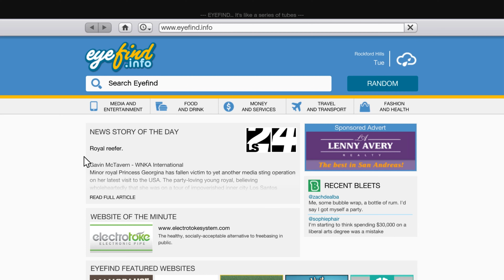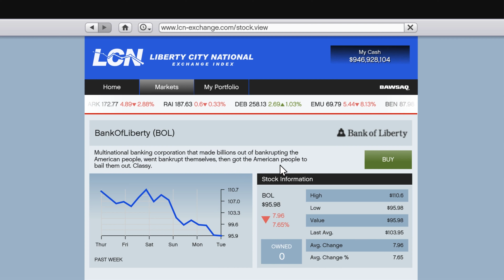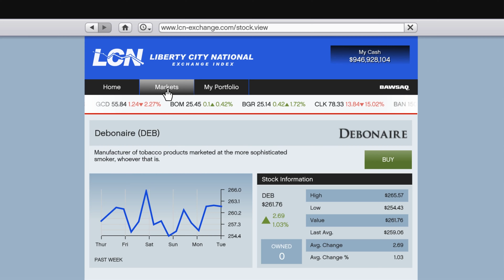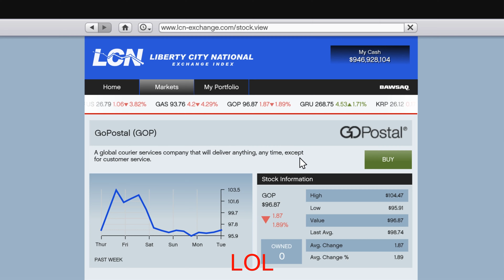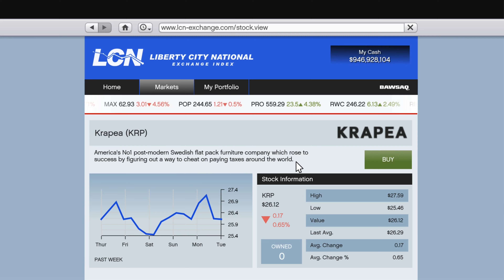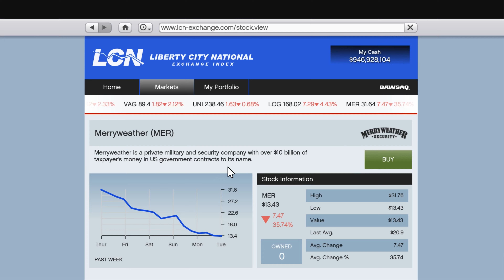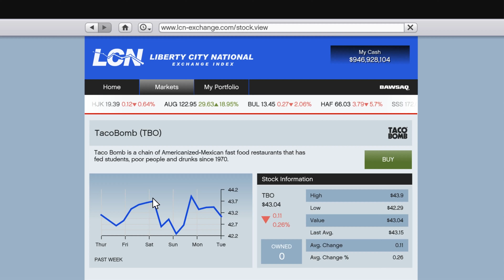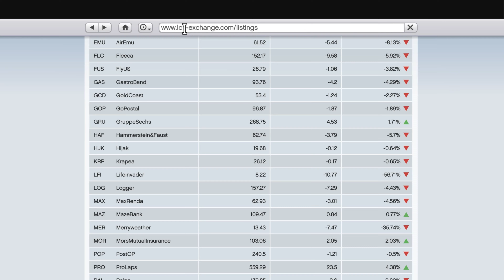GTA 5| Funny descriptions of Stocks in the LCN Stock Exchange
There is so many funny details in the Stock Market. Rockstar mocked every multinational company. Sometimes its the sad truth of the large companies.
Rockstar never fails to amaze us.
Next video on Bawsaq Stock exchange